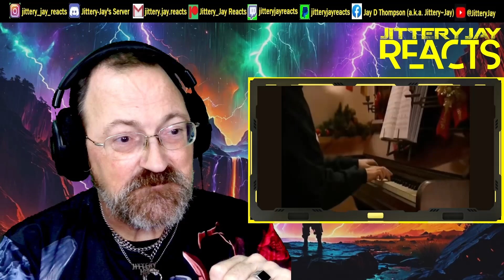Catherine Tate Show - Derek - Christmas Panto - Full Scene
My first reaction to: Catherine Tate Show - Derek - Christmas Panto - Full Scene

Derek becomes extremely offended to be told he's playing the Christmas fairy at the Christmas pantomime and it has nothing to do with him being gay...